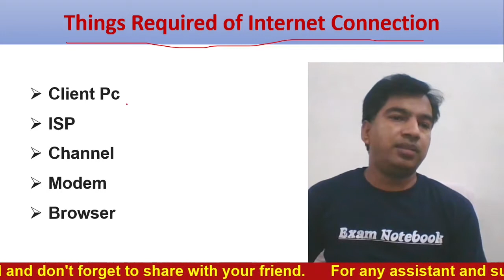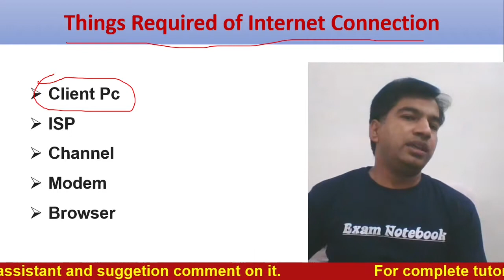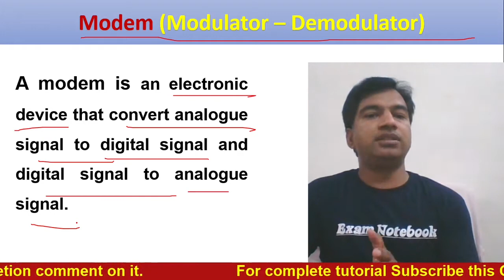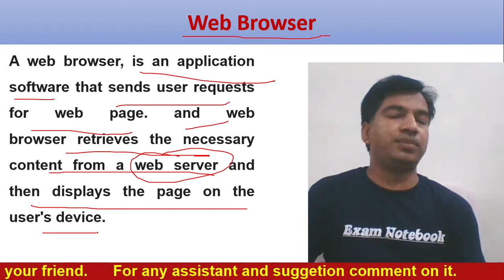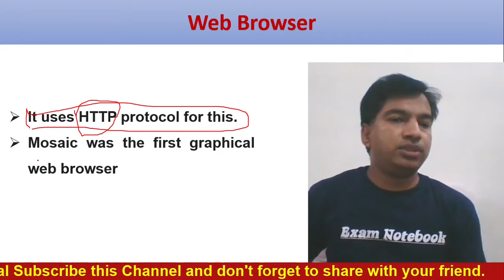internet in india || Things Required for Internet || Modem || HTTP Protocol || Exam Notebook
Computer Fundamental || Computer Concept || Crack CCC || Exam Notebook

नमस्कार दोस्तो इस विडियो मे हम जानेंगे कुछ INTERNET  के बारे मे| INTERNET क्या है औऱ कैसे काम करता और साथ ही यह भी जानेंगे कि INTERNET की शुरूआत  भारक मे कैसे हुई। CCC का पूरा कोर्स करने के लिए Exam Notebook channel के साथ बने रहिये. कोई सुझाव हो तो कमेंट करके बताए।

About us - now days everyone want to have government job for this. This channel will help you to learn to complete competitive concept and resources for crack the exam. this video series provide complete knowledge of computer for any type of competitive exam.